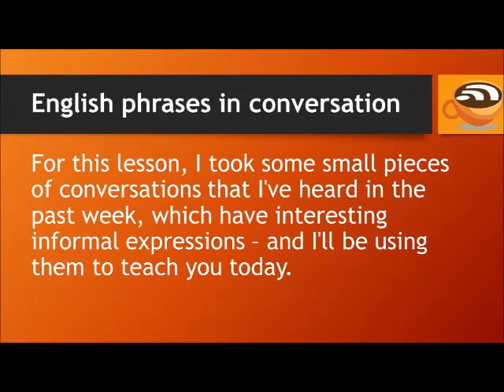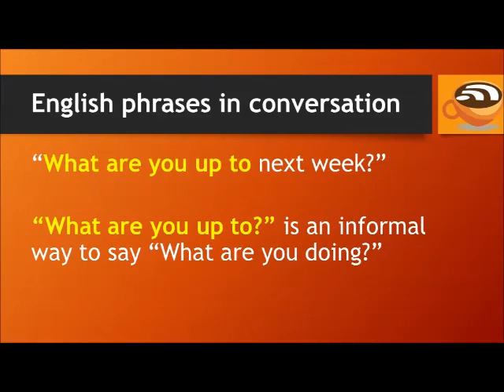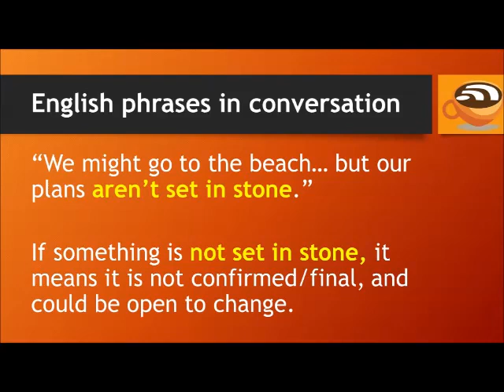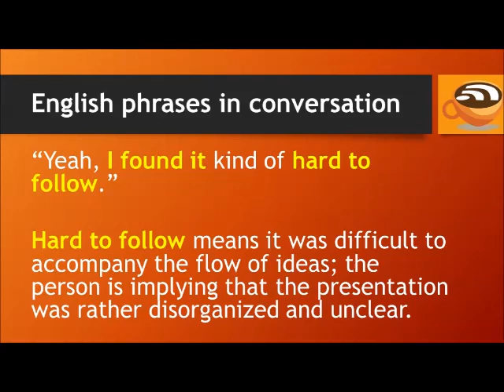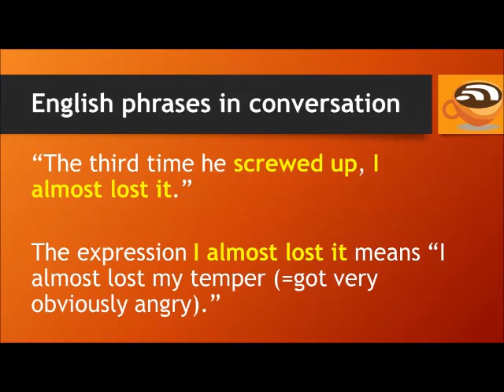10 Informal English Phrases in Conversation